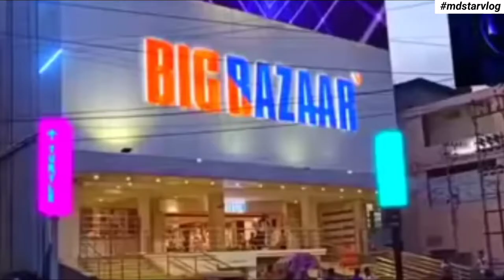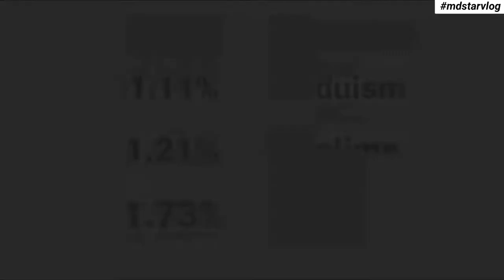दीमापुर शहर | Dimapur city | Comercial capital of Nagaland | informative video | fact | all world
Dimapur city | Comercial capital of
Nagaland | informative video

In this video I have given information about Dimapur, the largest city of Nagaland, in which we have explained in detail about Dimapur City.

Places to visit in Dimapur

(1) Intanki Wildlife Sanctuary

(2) Diezephe Village

(3) Hong Kong Market

(4) Nagaland Zoological Park

(5) The Triple Falls

(6) Khekiho Memorial Park

(7) Kachari Ruins

(8) Chumukedima Village

(9) Intanki Wildlife Sanctuary

(10) Dimapur local markets

दिमापूर सिटी

Dimapur
City in Nagaland

Dimapur is the largest city in the Indian state of Nagaland. As of 2011, the municipality had a population of 122,834. The city is the main gateway and commercial centre of Nagaland.
Area: 18.13 km²Elevation: 145 m
PIN: 797 112, 797103, 797113, 797115, 797116
Weather: 17 °C, Wind E at 2 km/h, 83% Humidity weather.com
Telephone code: 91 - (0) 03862
Population: 122,834

Why is Dimapur famous?
When it comes to tourists attractions, the city is predominantly known for its 13th-century Kachari Ruins, which is a must visit in Dimapur. ... All thanks to Nagaland Tourism, all the attractions in Dimapur are well preserved - be it wildlife sanctuary or historical monuments.
Dimapur Tourism & Travel Guide - Nagaland - Tour My India
More results
Is Dimapur a city or town?

Dimapur is the largest city in Nagaland, India. As of 2011, the municipality had a population of 122,834.

Is Dimapur urban or rural?
The district has an total area of 927 sq km., 67.13 sq km is urban and 859.87 sq km is rural. Out of total population of Dimapur, 420,481 in the district, 197,869 are in urban area and 180,942 are in rural area. 42,100 households are in urban, 36,505 are in rural area.
› Di...
Dimapur Population (2020/2021), District Subdivisions List, Nagaland
More results
Is Dimapur worth visiting?
Dimapur, the largest city in Nagaland, is the gateway to its treasures, home to the only railhead and airport. ... About 35 kilometres from Dimapur, the Intanki Wildlife Sanctuary features langurs, black storks, sloth bears and hornbills—worth visiting to get a sense of the wildlife of this regiodimapur-...
Dimapur: Nagaland Beyond Kohima | Nat Geo Traveller India
More results
What is Nagaland's biggest wealth?
When was Dimapur given to Nagaland?
Dimapur district was inaugurated as the eighth district of Nagaland in December, 1997, through a Government of Nagaland, Home Department notification no. GAB-5/29/78(pt) dated 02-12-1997. about-district
About District | District Dimapur, Government Of Nagaland | India
More results
How big is Dimapur?
18.13 km²
Dimapur/Area
More results
What is the capital of Nagaland?

Why we should visit Nagaland?
Where is Triple fall in Dimapur?
Nagaland
Triple Falls are located in the huge city of Dimapur in Nagaland. They are particularly located in Seithekima Village, these three beautiful and glistening ... Triple Falls is a waterfall of Seithekima Village located in Dimapur city of Nagaland. It is a beautiful natural attraction and a popular picnic spot.
key
Triple Falls Seith
Do you think Nagaland can become an important tourist destination?
What is NSS Nagaland?
How many headquarters are there in Nagaland?

What is the flag of Nagaland?
Why is Nagaland called the land of festivals?
How many waterfalls are there in Assam?
Where is Triple Falls in Nagaland?
Where is Dibrugarh in India map?
KOHIMA
Nagaland

Imphal
Dibrugarh

Aizawl
Shillong
Mokokchu.
Guwahati

Image of Dimapur city imageImage of Dimapur city imageImage of Dimapur city
Dimapur city image
Image of Kohima images
Kohima images
Image of Nagaland Dimapur city
Nagaland Dimapur city
Dimapur
City in Nagaland
Image of Nagaland Dimap
Dimapur is the largese of Nagaland. As ofr district
Dimapur District is a district of Nagaland state in India. With an area of about 70 km², it is the smallest district in the state of Nagaland. Wikipedia
Dimapur district
Image of Kohima
Kohima
Dimapur district Map
Image of Dimapur district MapImage of Dimapur district MapImage of Dimapur district MapImage of Dimapur distric
Dimapur district Map
Image of Nagaland map
Nagaland map
Dimapur in india Map
Image of Dimapur in india MapImage of Dimapur in india MapImage of Dimapur in india MapImage of Dimapur in india Map
View all
Image of Nagaland Map in India
Nagaland Map in India
Image of India map
India map
Dimapur Pin Code
Dimapur in which state

Dimapur is the largest city in the Indian state of Nagaland. As of 2011, the municipality had a population ...
Population: 122,834
State: Nagaland
Dimapur district
Dimapur Government College